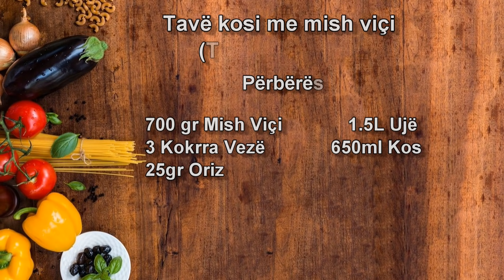Tavë speciale kosi, receta sipas traditës së Shqipërisë së mesme